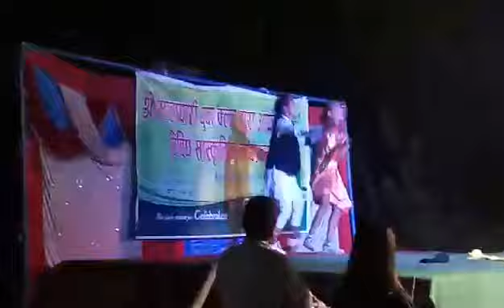Salghari ka nani pni kam xainan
As chanal ma vayeka video aru daunlod  gari chanal ma uplod  gare ko paiyema kanu ni karbai garine xa